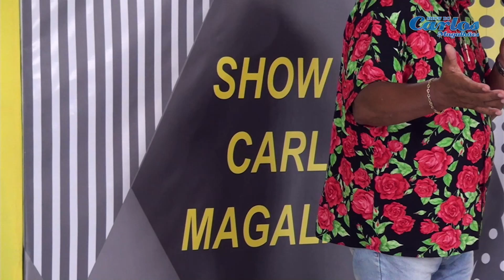Programa Show do Carlos Magalhães inédito 17/02/2024 Bloco 3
-Assista os melhores artistas em nosso programa de auditório

-Apresentação e Parceria: Carlos Magalhães

*Este programa é uma produção independente e de responsabilidade de seus idealizadores